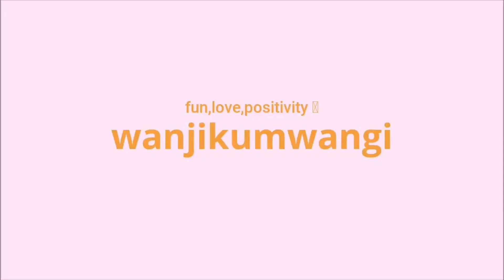WATOTO WA NAIROBI NDIO KUFIKA USHAGO//Hilarious😝//Kikuyu+kiswahili version😂